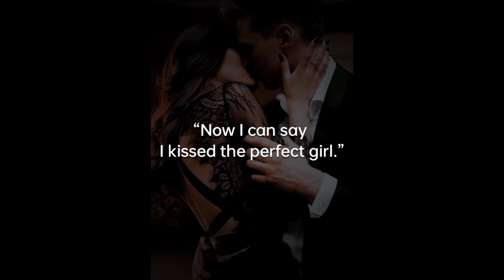Interesting Facts about Kissing 💋I First Kiss | Kiss status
Fact about Kissing tiktok | Couples Kiss Status || How to kiss your First kiss  | First Kiss tips

Quote:- "The real lover is a man who can thrill you by kissing your forehead or smiling into your eyes or just staring into space."